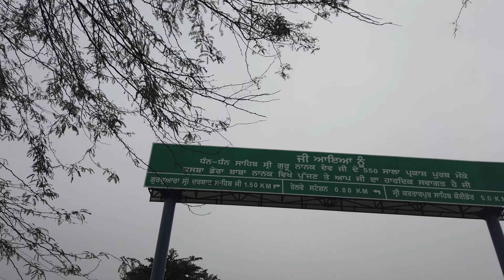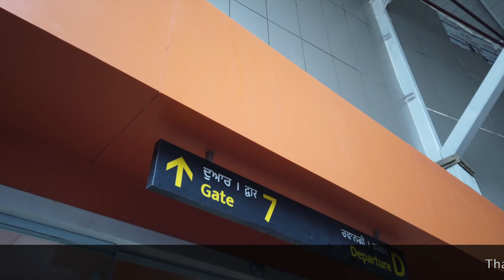बिना वीजा के पाकिस्तान कैसे जाएं | Shri Kartarpur Sahib Reopen | Full detailed procedures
The official website for Online Registration for visiting Kartarpur Corridor -

Please find the below link for buying my gadgets.